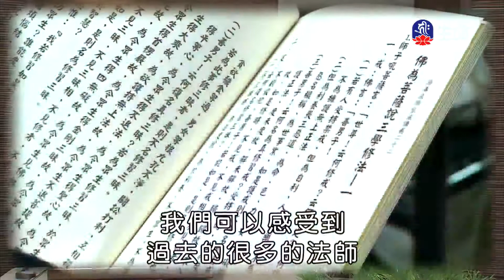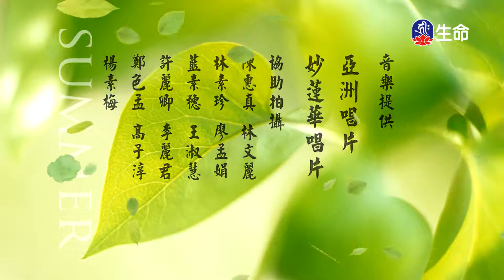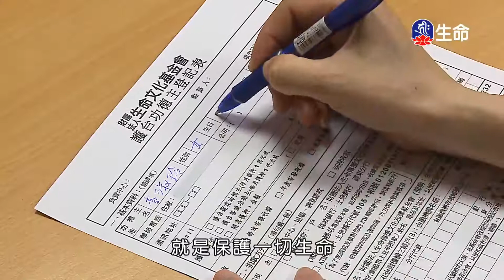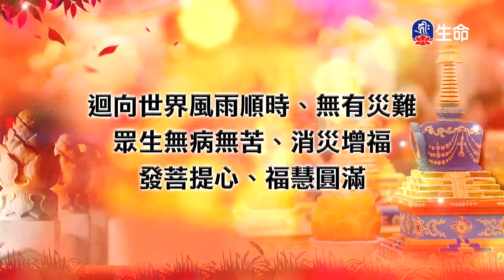佛心花海_澗底松長綠_李麗淑老師_(lifetv_20210503_11：00)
佛心花海_澗底松長綠_李麗淑老師。